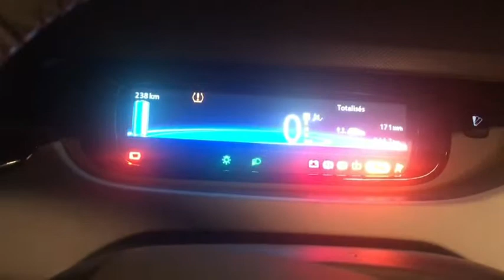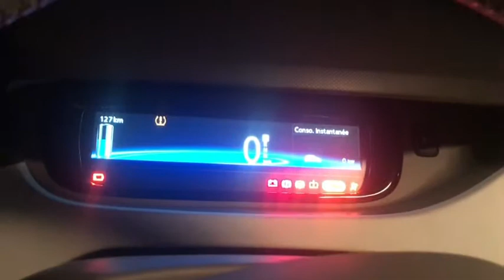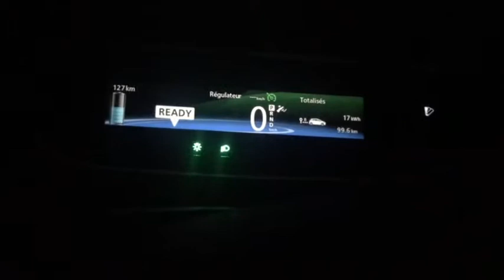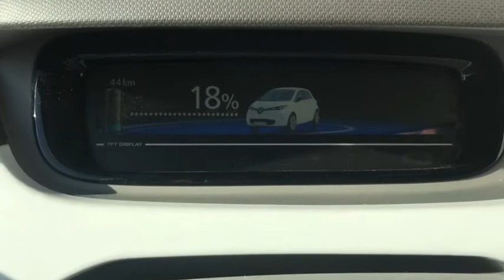Zoé40 trajet de 200km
Un Essai de 200km en zoé batterie de 41kwh avec température négatif et température habitacle réglé sur 25°C.
Le Bilan et malgré une recharge qui a permis de récupéré 6% et 13km il m'aurais resté à la fin 22km d'autonomie.
Pourquoi un autonomie de 220km max alors que l'autonomie en wltp et de 300km? il est tous a fait normal, par température négatif la batterie se réchauffe et en plus l'utilisation du chauffage tire un max